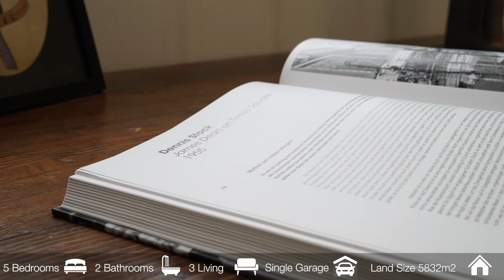779B West Coast Road Oratia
Ray White